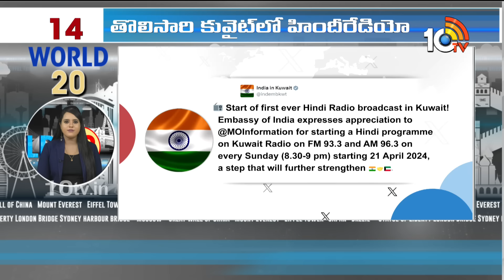World 20 News | Taiwan Earthquake | Iran vs Isreal War | Israel's war on Gaza | Bird Flu | 10TV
10TV is one of the Largest Content producing Telugu News Channel in Telugu States. Its one of the leaders in the production and broadcasting of un-biased and comprehensive news.
10TV offers round the clock coverage of latest breaking news and unique mix of news bulletins, current affairs and Entertainment programmes.
10TV Youtube Channel offers Latest News from Telugu States, Politics, Entertainment, Health, Sports Lifestyle, Devotional, National News, International News and lot more.!

హాయ్,
10టీవీ యూట్యూబ్ చానల్‌కి స్వాగతం. 10టీవీలో ప్రసారమయ్యే కథనాలతో పాటు ఆసక్తికరమైన మరెన్నో అంశాలను 10టీవీ యూట్యూబ్ చానల్లో మీకు అందిస్తాం. మా వీడియోలలో మీకు నచ్చిన వాటిని మాకు తెలియజేయండి. అలాంటి మరిన్ని కథనాలను మీకు అందించేందుకు ప్రయత్నిస్తాం. నచ్చిన వీడియోలను మరింత మందికి షేర్ చేయండి. చానల్‌ను సబ్‌స్క్రైబ్ చేయడం మరిచిపోకండి. ధన్యవాదములు.!